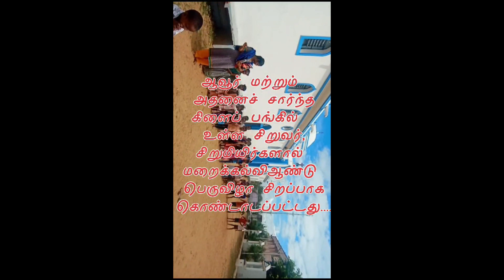Aavoor Parish | Catechism Annual report | Sunday Catechism Annual Day 2023 | Trichy